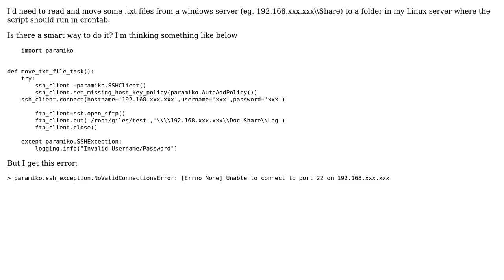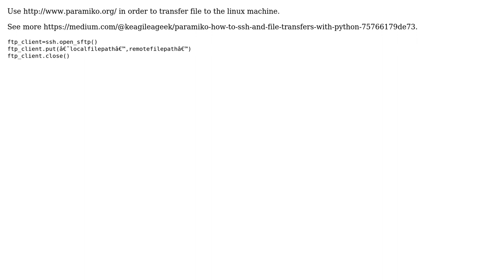Python - move and read .txt files from Windows folder to Linux server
With thanks & praise to God, and with thanks to the many people who have made this project possible! You are responsible for your own actions.